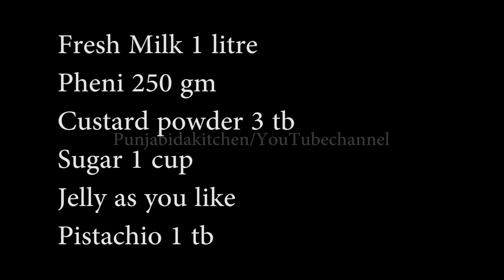Pheni Custard By Punjabi Da Kitchen, [ Eid Special ] Custard Pheni